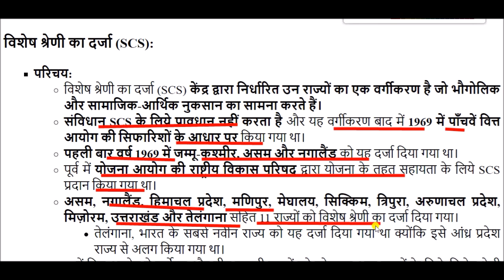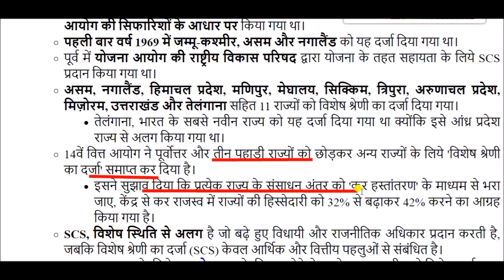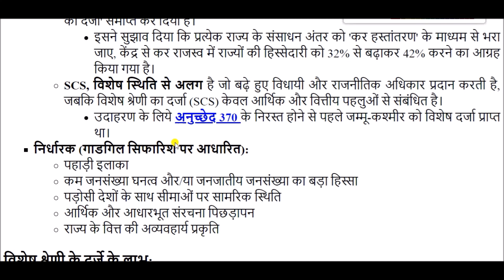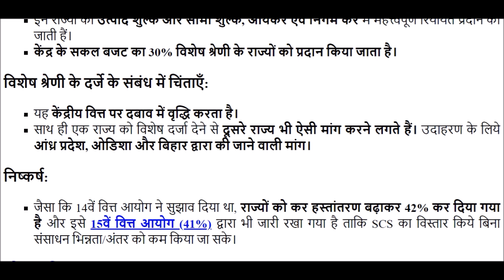'विशेष श्रेणी राज्य' का दर्जा || 'special category state' status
special category state for All Competitive Exams like SSC, Railway, IB, Bank, UPSC, BPSC, MPSC, PCS, etc.